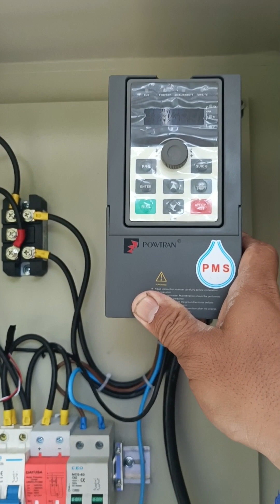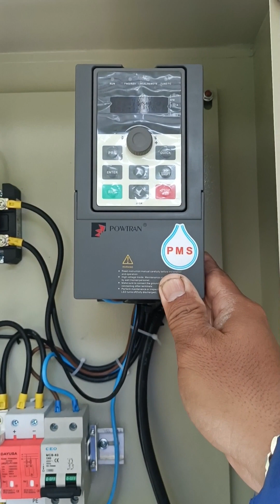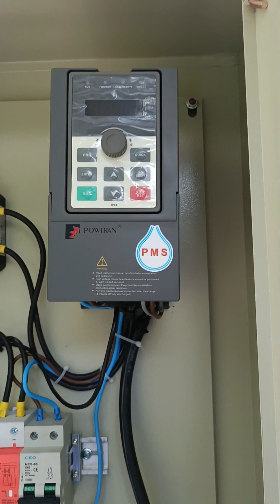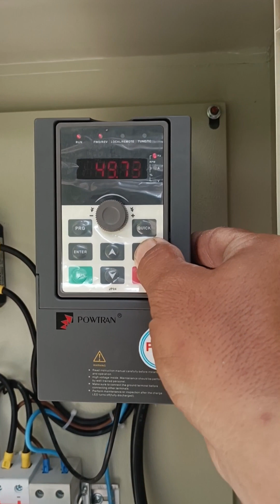ปั้มไฟฟ้าใช้โซล่าเซลล์ได้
ใช้โซล่าเซลล์ แทนไฟฟ้า สูบน้ำทำสวนทุเรียน กับปั้มตัวเดิมที่ใช้ไฟฟ้าอยู่